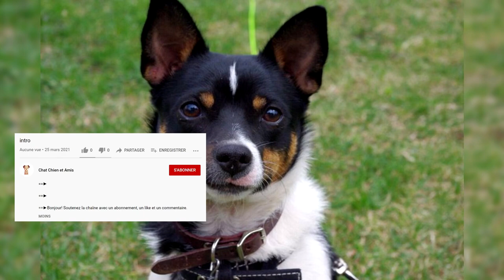Rat Terrier. Avantages et inconvénients, Prix, Comment choisir, Faits, Soins, Histoire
==►Le plus ancien enregistrement connu d'un chien attrape-rats est le Hatch, dont les restes ont été récupérés sur le navire Mary Rose, le navire amiral d'Henri VIII qui a coulé en 1545 et était autrefois à bord pour contrôler la population de rats.

==►Thank you very much:
Merci bien:

"Charlotte, NC - Blue Rat Terrier, Noel" by etherealist
"Miep, Rat Terrier" by nijin
"Charlotte, NC - Blue Rat Terrier, Noel" by Desiree Kane
"Wyatt the Rat Terrier loves the birds" by imwilliam
"rat-terrier-76942_1280" by localpups
"Chiquita (106/365)" by LifeSupercharger
"Tuffy2007-1" by DirectDish
"Tired little boy" by Dusty J
"Chiquita (34/365)" by LifeSupercharger
"Dog" by DirectDish
"Pause for Santa Impersonation" by greeblie
"Posing in the Sunlight" by greeblie
"Chiquita taking a nap" by LifeSupercharger
"Huntington Dog Beach 2010" by LifeSupercharger
"Huntington Dog Beach" by LifeSupercharger
"Happy Dog!" by greeblie
"Sad Trixie" by txbowen
"Chiquita posing" by LifeSupercharger
"Are you following me?" by LifeSupercharger
"Tuffy2007-2" by DirectDish
"Close-up of Chiquita" by LifeSupercharger
"Dog Doesn't Like Being Eyeballed" by greeblie
"Ziggy 2" by justinplambert
"File:Lucy, a Rat Terrier.jpg" by Michael Geary
"On the prowl" by LifeSupercharger
"Chiquita soaking in the SoCal sun" by LifeSupercharger
"My dog Frank" by Dusty J
"Kiko" by Pedro Lozano
"Alarm Dog On Duty" by greeblie
"DSCF0393" by DirectDish
"Puppy Dreams" by greeblie
"Sooo Sleepy" by txbowen
"miep profile" by nijin
"DSC00075" by mezmer1
"miep 4 months" by nijin